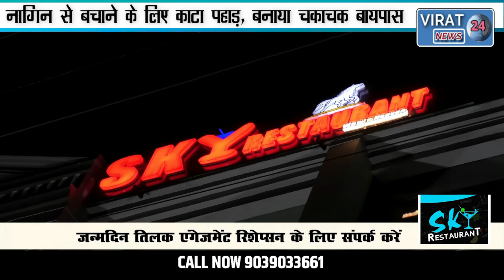'नागिन' से बचाने के लिए काटा पहाड़ और देखिये बनाया गया चकाचक बायपास